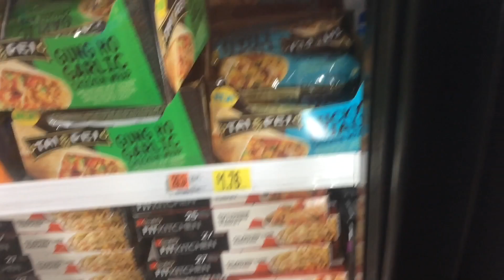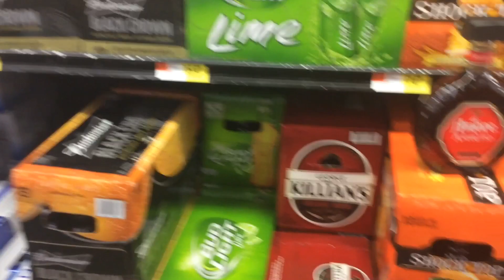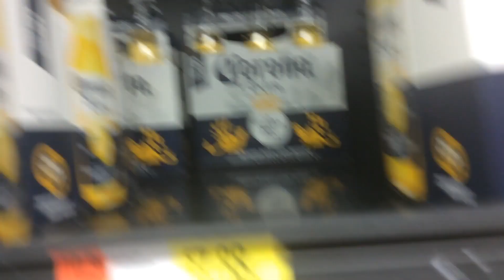FULL TIME SELLER DAY IN THE LIFE JOURNEY 1 PART 7 (VLOG)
Here is my attempt on trying to capture a day in the life of my crazy reselling life. The video files where pretty large so instead of making one big video I decided to break them into 8 different parts.